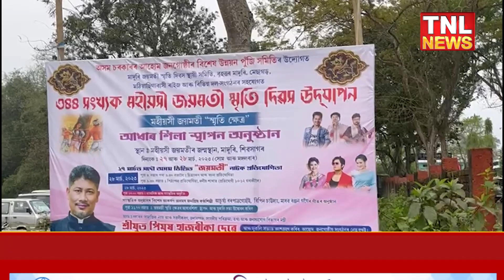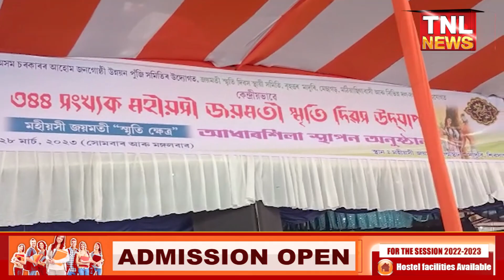নাজিৰাত ৩৪৪সংখ্যক মহীয়সী জয়মতীৰ স্মৃতি দিৱস উদযাপন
নাজিৰাত মহীয়সী জয়মতীৰ জন্মস্থান মাদুৰিত

 অসম চৰকাৰৰ আহোম জনগোষ্ঠী উন্নয়ন পুঁজি সমিতিৰ উদ্যোগত,জয়মতী স্মৃতি দিৱস

বৃহত্তৰ মাদুৰি,মেছাগড়,মঠিয়াছিগাবাসী আৰু বিভিন্ন দল-সংগঠনৰ সহযোগত কেন্দ্ৰীয়ভাৱে উদযাপন কৰা হৈছে ৩৪৪সংখ্যক মহীয়সী জয়মতীৰ স্মৃতি দিৱস উদযাপন